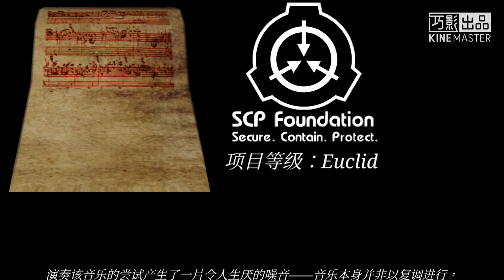SCP-012「未完乐章」"On Mount Golgotha"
项目编号：SCP-012

项目等级：Euclid

特殊收容措施：SCP-012须全天置于一黑暗房间内。倘若SCP-012暴露于可见光下，或者被任何人员以红外光之外的光源观测，则需立即将相关人员转移进行心理与生理健康检查。SCP-012须存入一铁盒内，吊挂于天花板，并与地板、墙壁及任何出入口保持至少2.5米（8英尺）距离。

描述：SCP-012在一次针对一座近期被风暴摧毁的意大利北部古墓的发掘中由考古学家K·M·桑多瓦尔回收。该物系一套完整乐曲的一部片段手稿，片段名为“在各各他山1上”，而该片段似乎尚未完成。手稿使用的红/黑色墨水最初被认为是某种浆果或其他天然染料，但之后被发现是人类血液，且来自多个供源。最早发现SCP-012的人员（Site-19特殊回收队）有两名成员陷入疯狂，他们试图用自己的血完成乐章，这最终导致了大量失血和内伤。

随着初期调查的进行，多名测试对象得以接触该手稿。在每个案例中，测试对象均进行了自残行为，以使他们能够用自己的鲜血完成作品，随之而来的结果是精神错乱以及严重的身体创伤。得以写完一部分音乐的人在完成这部分后宣称它“不可能完成”并立即自尽。演奏该音乐的尝试产生了一片令人生厌的噪音——音乐本身并非以复调进行，而每个单独的器乐部都和其他声部缺乏关联。